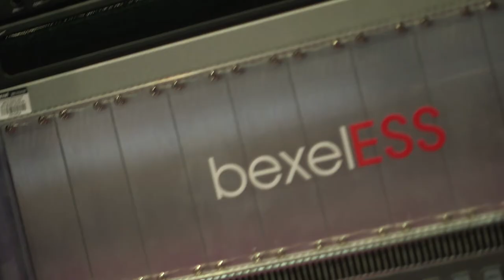Tom Dickinson Unveils Bexel Global Broadcast Solutions at NAB 2015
Tom Dickinson reveals the launch of Bexel Global Broadcast Solutions (BGBS). The new business unit brings the Vitec Group’s portfolio of top tier production services companies together and serves as an umbrella entity to streamline offerings for the organization’s global clientele. Comprised of a prestigious group of companies, BGBS includes Autocue Hire/QTV Teleprompters, Autoscript Hire, Bexel, Bexel ESS, Bexel TSS, Camera Corps, and The Camera Store.